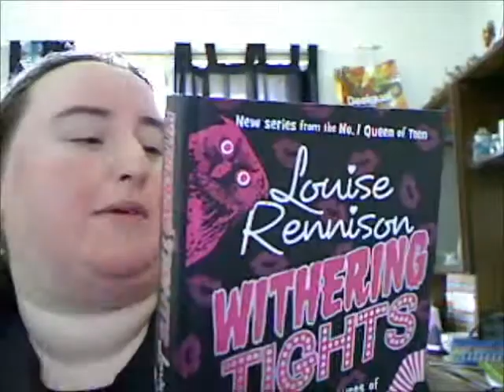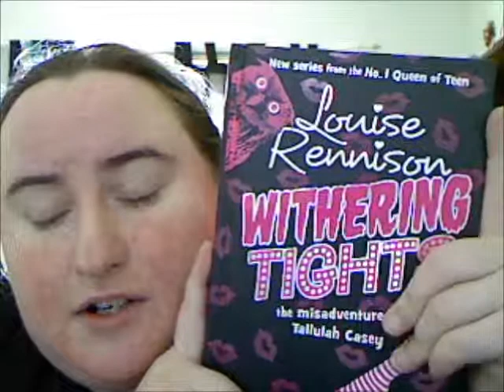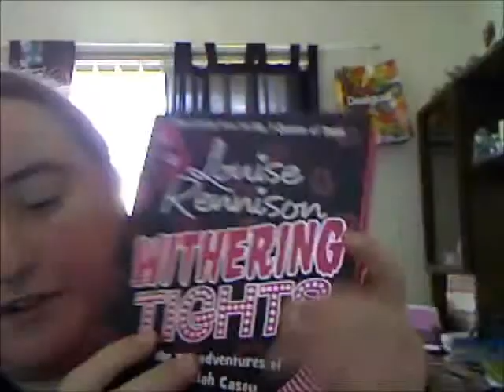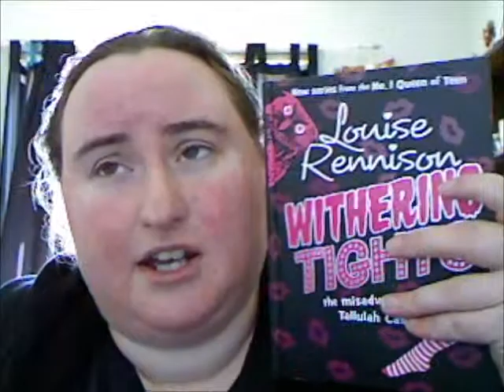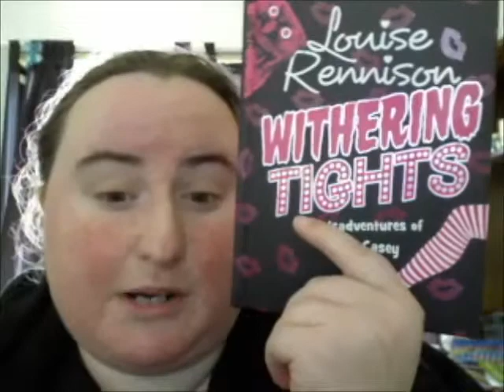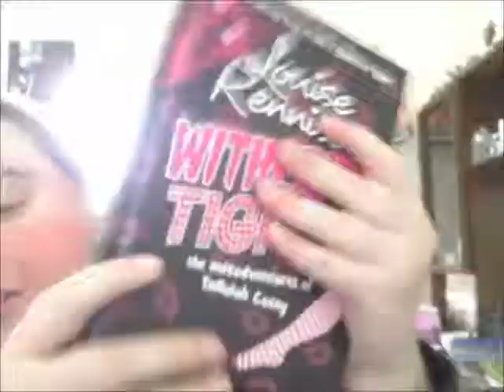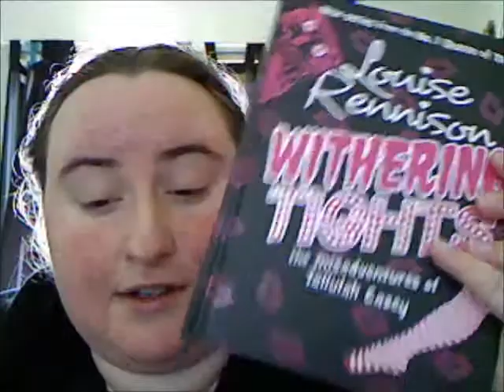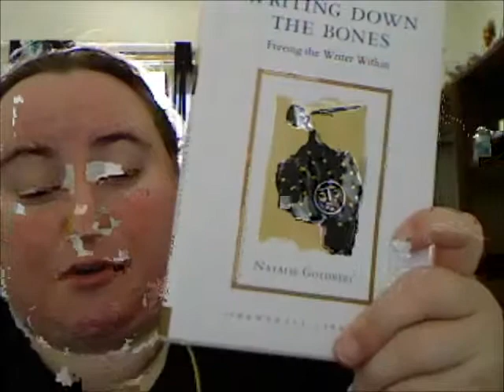Book Review: Withering Tights - Louise Rennison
You can find my review on my blog ;]